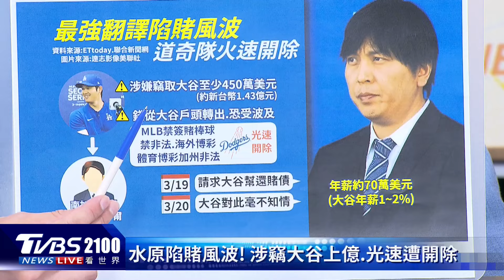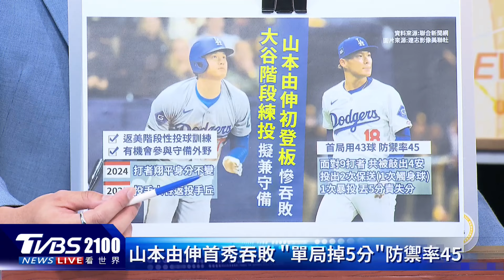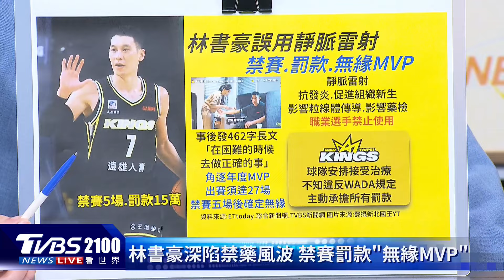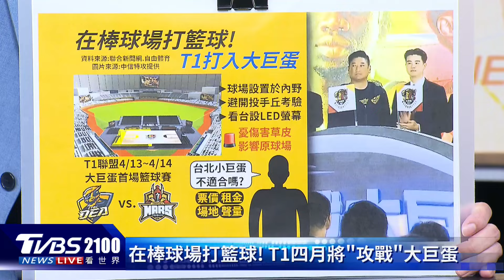大谷翔平口譯涉賭 道奇光速開除 如何影響大谷? 天價投手山本由伸首秀單局丟5分｜TVBS聊國際PODCAST@TVBSNEWS01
日本球星大谷翔平爆出貼身口譯水原一平簽賭醜聞，日本讀賣新聞報導，如果調查發現簽賭案跟大谷本人有關，他可能遭禁賽一年處分。大聯盟首爾開幕戰第二場，道奇隊再度對決教士隊，道奇花天價簽下的投手「山本由伸」，加盟道奇後初登板，沒想到僅投1局就失5分，創下道奇隊123年來最慘初登板紀錄，最後道奇也敗給教士隊。主播彭志宇帶您一起來看看。